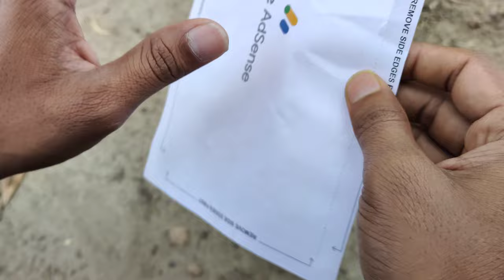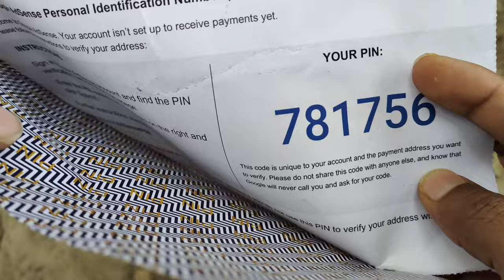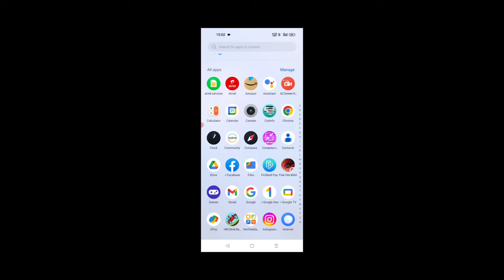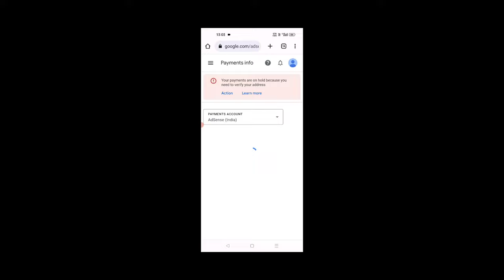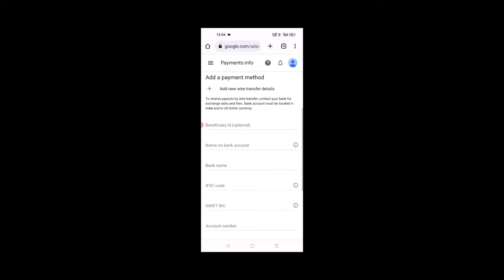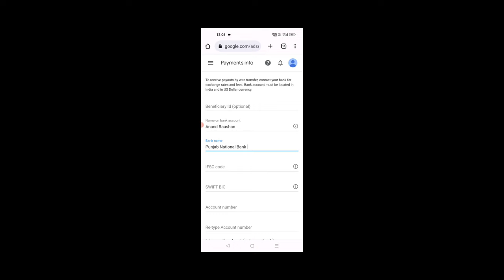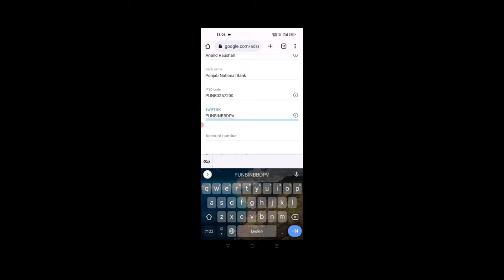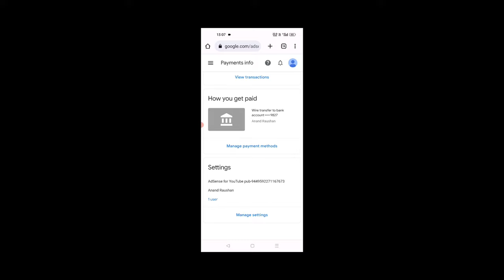Google Adsense Pin Aa Hi Gaya || ab ayega paisa🤑|| My youtube earning reveal 💸🤑 || Village Boy Vlogs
Google Adsense
Mr Gloo Yt Vlogs ka Google Adsense pin
google adsense account kaise banaye mobile me google adsense account delete kaise kare
adsense account
dowara google adsense pin apply kaise kare
2023 mein youtube mein bank kaise jode
adsense account mein bank account kaise jodte

vijay riya
vlog
vlogs
funny vlog
vlog video
daily vlog
new vlog video
daily vlogger
daily vlogs india
daily vlogs
Hindi vlogs
gareebmsvlogs
gareebmsvlog
Uttarpradesh vlog
Village vlog
Village food
mrglooyt
Gareebmsgaming vlogs
Gareebmsvlogs
Gareebmsgaming vlog
Gareebmsgaming lifestyle
Gareebmsgaming new vlog
Gareebmsgaming vlogs